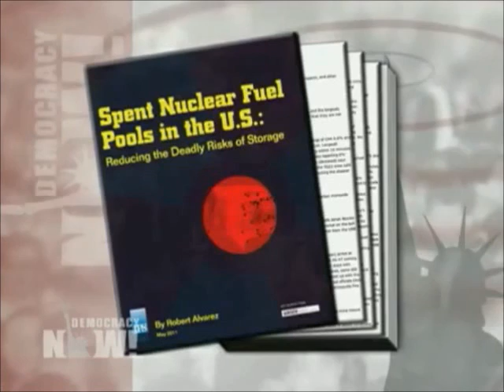The Nuclear Industry Is DEAD Despite Any "Nuclear Candy"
NUCLEAR EDUCATION & AWARENESS:
State Health Dept. Monitoring Shoreline For Radioactive Waste